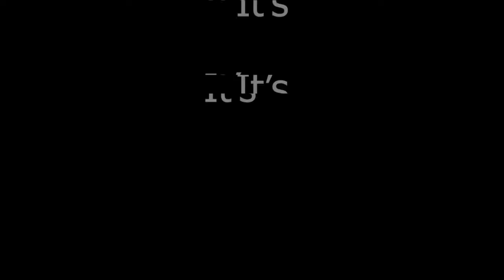Funny Cat Videos - Latest 2019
I love cats , I love cat videos, I love everything that has cat in it. Thats why my girlfriend left me. But I have my cat though

Hi there! New to INTERNET TIME ? If so, here's what you need to know -- I like Viral Videos, Cat Videos, Animals Videos, Robbery Videos, TikTok Videos  a LOT, so I use this channel to explore such videos that are on INTERNET to help you pass your INTERNET TIME happily.